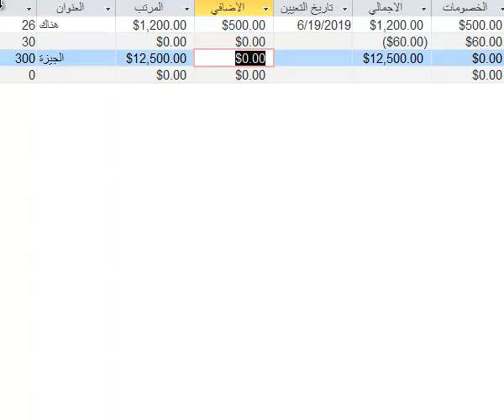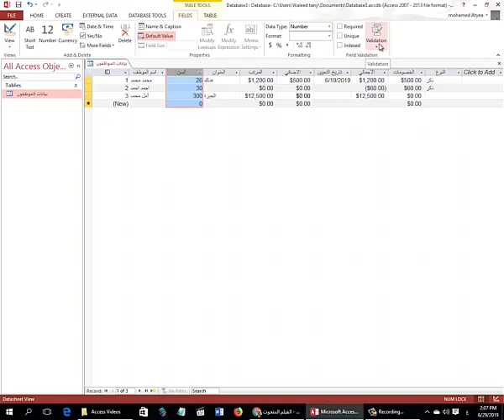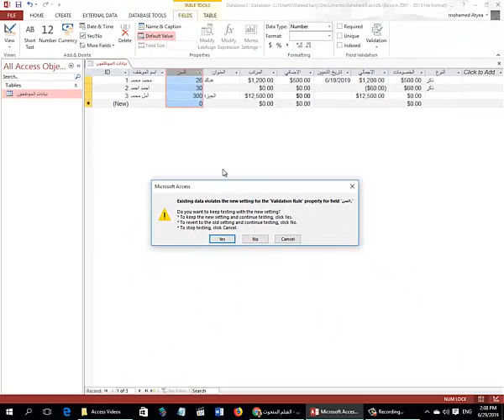Data validation in Access, التحقق من صحة البيانات في الاكسس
يؤدي التحقق من صحة البيانات إلى اختبار بيانات Access للتأكد من توافقها مع ما تريد ظهوره في الجدول. يعمل التحقق من صحة البيانات بشكل أفضل في حقول الأرقام والعملة والتاريخ/الوقت. يمكنك إنشاء قاعدة التحقق من صحة إدخالات النص، ولكن القيام بذلك قد يكون معقدًا - خاصة إذا كنت تريد اختبار الكثير من متغيرات النص.